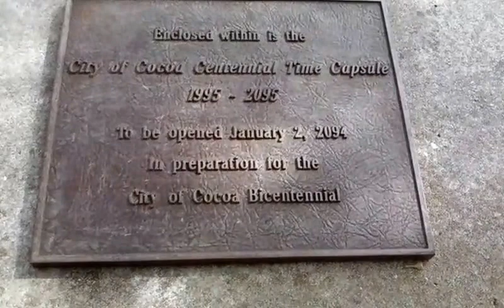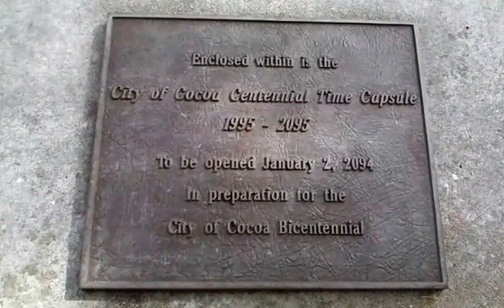VLOG-0028 Leaving My Mark on the Time Capsule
I spot the Cocoa Time Capsule and mark the occasion by sitting on the capsule. :)